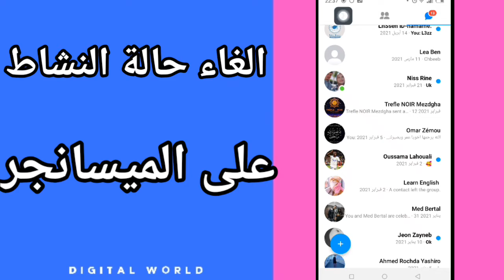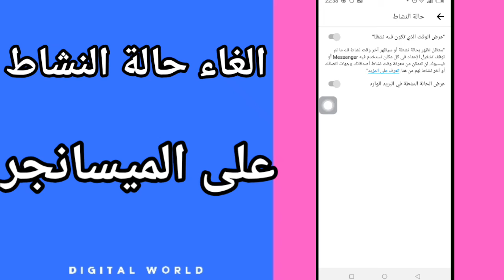كيفية طريقة الغاء و عدم ظهور حالة النشاط اون لاين متصل على تطبيق الفيسبوك مسنجر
كيفية طريقة الغاء وحذف حالة النشاط و اون لاين على تطبيق الفيسبوك ميسانجر